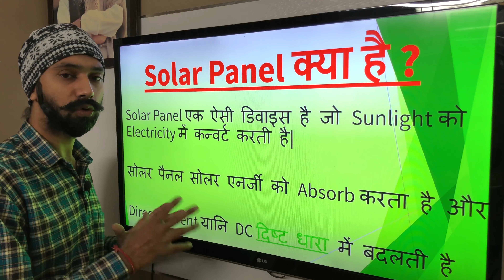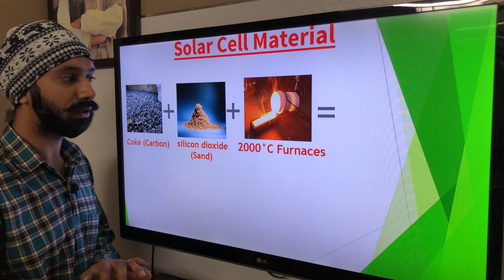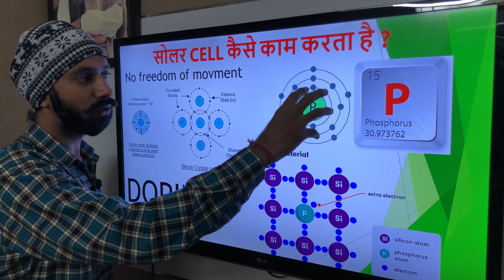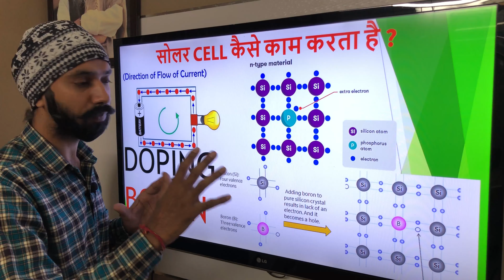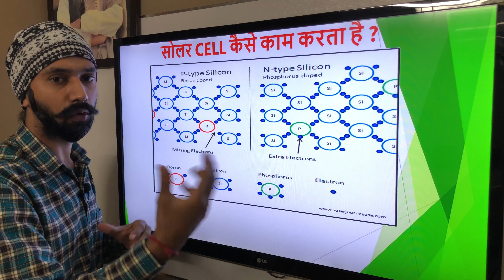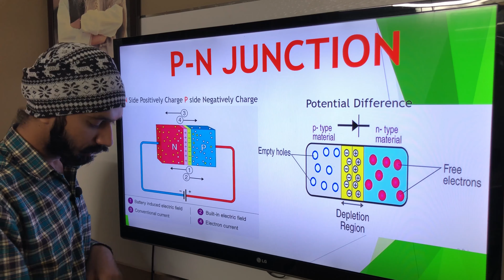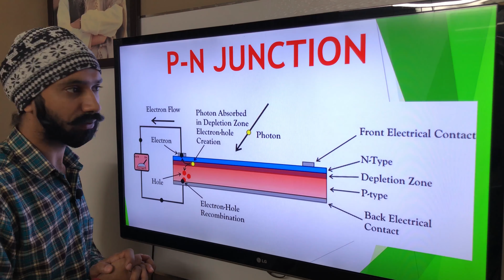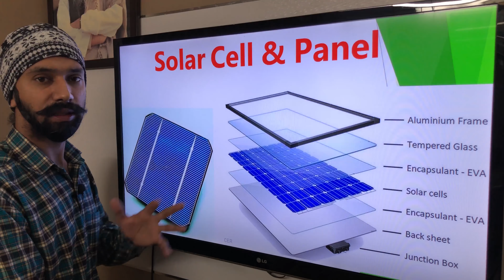How Do Solar Cell Panel Work? | सोलर सेल पैनल कैसे काम करता है? | Solar Energy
Welcome Friends
Dosto is video mai aapko solar energy ke baare information de raha hu
kaie ye technology sun se aane waali heat ko electricity main convert ker deti hai

Thanks
Team Think Any